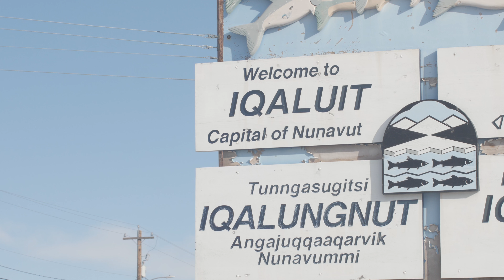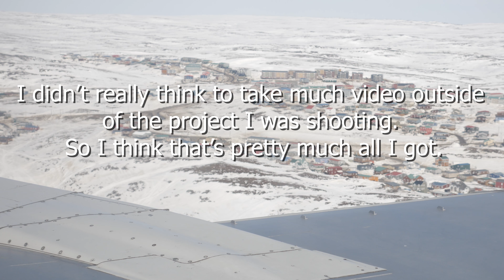First Time in The Arctic!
Went up north to visit my girlfriends parents, had an awesome time.

Song:
"Ukiuq" - The Jerry Cans